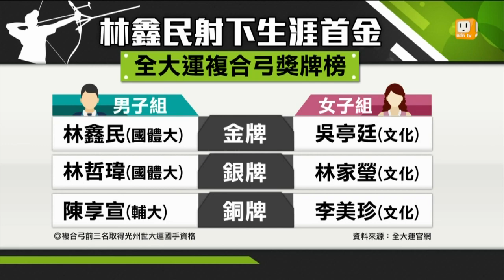【2015.05.06】畢業禮物自己射 林詩嘉反曲弓封后 -udn tv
全大運射箭場上，最後四面金牌獎落誰家？來看到反曲弓個人決賽，男子組冠軍戰由輔仁大學陳信夫為地主留下一金。女子組上演學姐學妹對決戲碼，中華大學林詩嘉最後擊敗學妹譚雅婷，用金牌在大學畢業前，留下美好回憶。完整內容 , FB , Twitter , G+